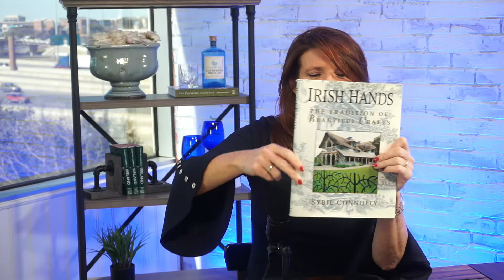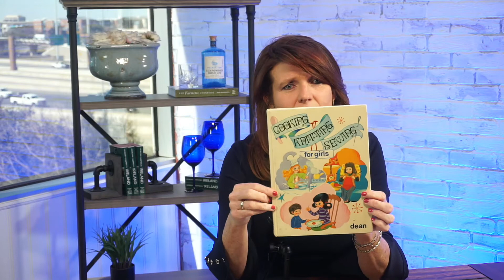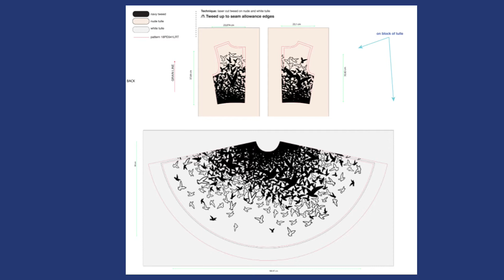Laura Weber, Dressing the First Lady | Rachel Gaffney's Real Ireland - Episode 32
Born and raised in Ireland, Laura Weber moved to the USA in 2013. She is the Founder of LW PEARL ATELIER.  Dolce & Gabbana, Marc Jacobs, Thom Browne, Keneth Cole, Altuzarra and Jason Woo are among her clients. Laura's most recent project was to embroider all 50 state flowers on the white cashmere coat, dress and mask designed by Gabriela Hearst for The First Lady of The United States. Laura will introduce us to her work, her design process and share her latest project which has been 5 years in the making.